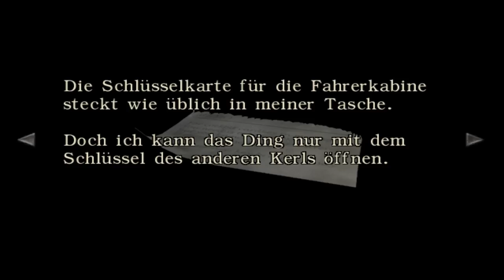Let's Play Resident Evil Zero #003 - Eingesperrt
Nachdem wir nun zu zweit sind in diesem Abenteuer machen wir uns erstmal mit dem Dualen Spielersystem vertraut. Doch dieses System wird uns sogleich zum Verhängnis als sich Rebecca ungewollt einsperrt und nur Billy sie wieder aus diesem Gefängnis befreien kann.